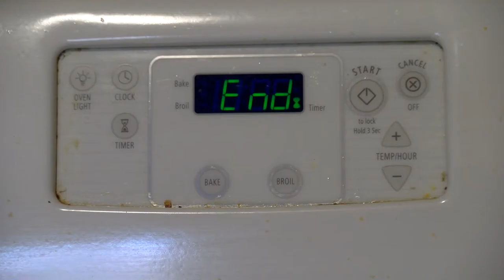Butternut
A couple have different priorities for their romantic night in.

Starring Connor McMahon and Jiselle McCollam.
Written and Directed by Gabe Levin and Logan Daniels.